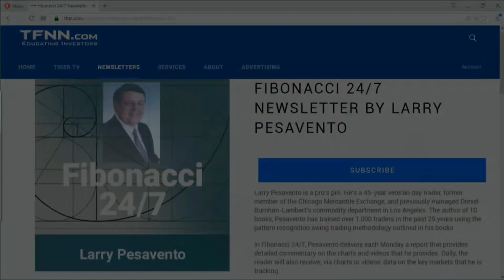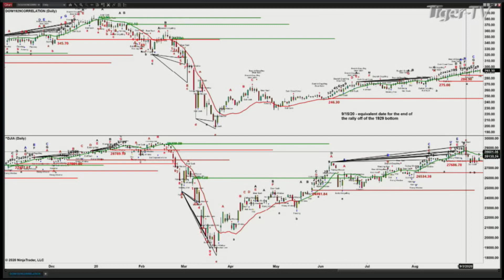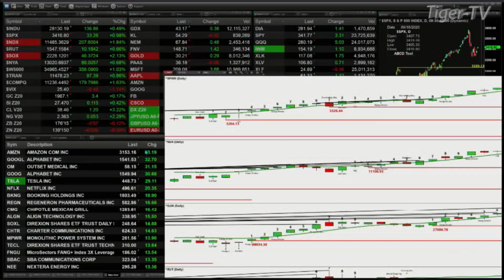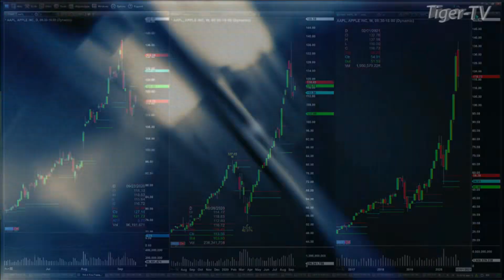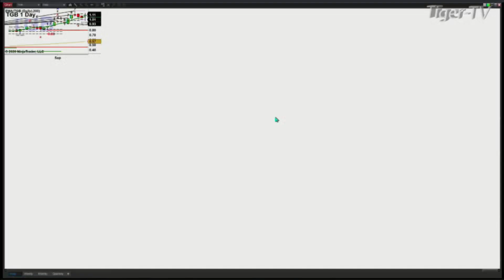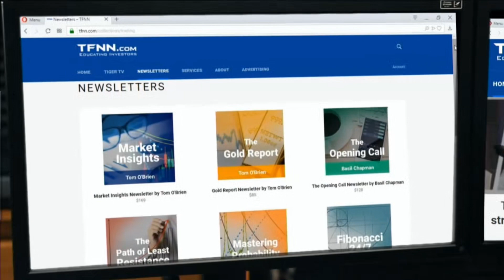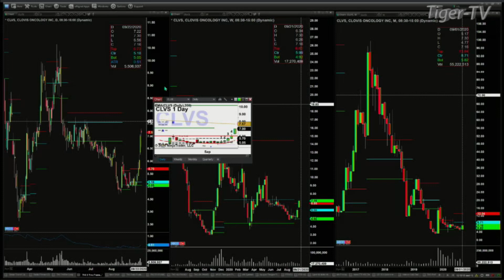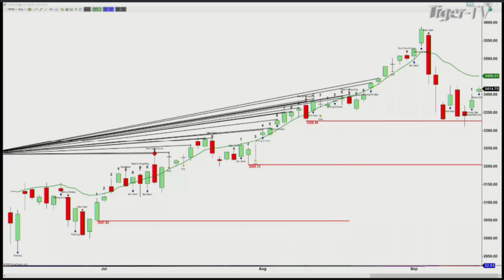September 15th, The Trader's Edge with Steve Rhodes on TFNN - 2020